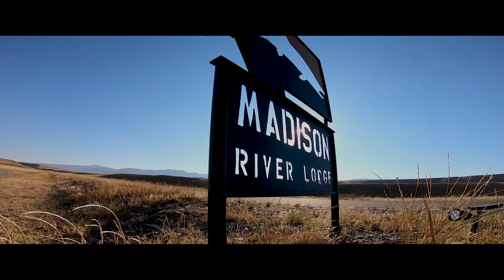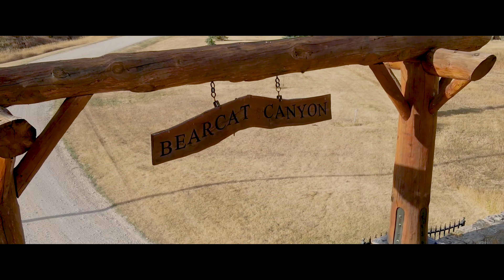MONTANA Experience - Fly Fishing the Madison and Yellowstone 4K CINEMATIC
Montana Travel Vacation Video including Fly Fishing the Madison and Yellowstone Rivers, Horseback and ATV riding at Ranches at Belt Creek as well as travel through Ennis, Livingston, Bozeman , Helena and Lewis and Clark National Forest.

The sun seeking adventures of Vern & Nicole as they leave the rain soaked land of the Pacific Northwest to fish the bucket list rivers of western Montana, and experience all that Big Sky country has to offer.